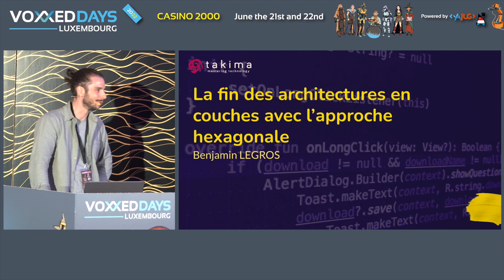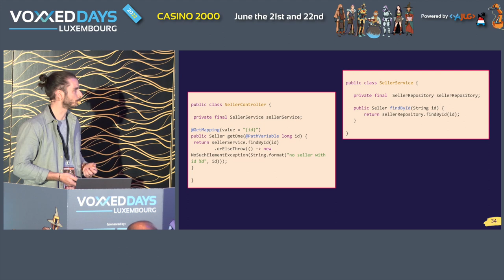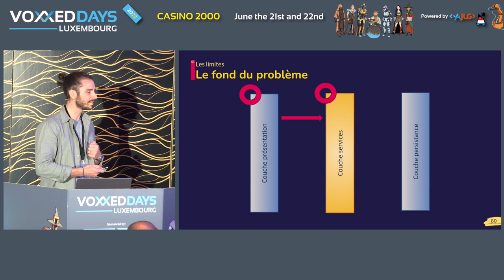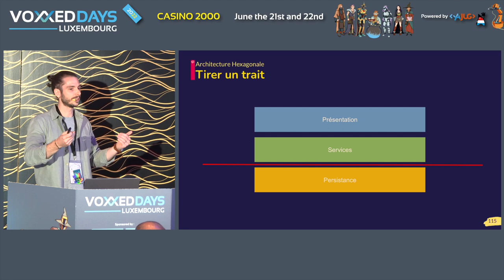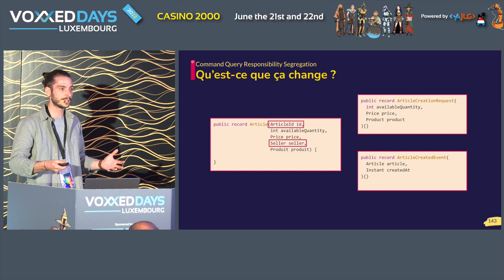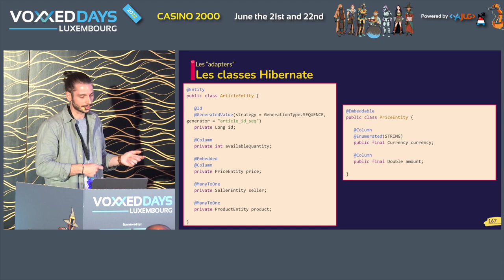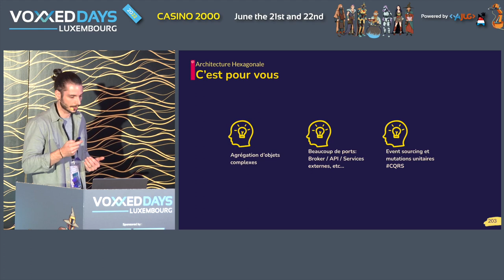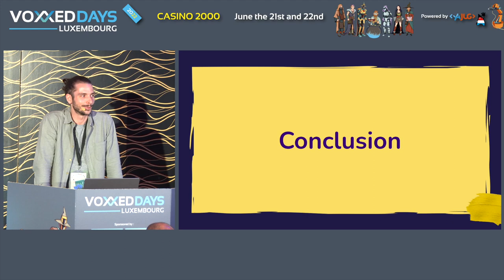La fin des architectures en couches avec l’approche hexagonale (Benjamin Legros)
Room: Linux
Type: Conference

Attention, cette conférence peut donner des envies de refactoring ! As-tu plein d’annotations sur tes modèles ? Connais-tu un peu MVC, et les suffixes classiques Controller, Service, Repository ? Clean code, les samples de code de Spring Boot et Stack Overflow sont à peu près tes seules références d’architecture ? Dans cette conférence, on parlera des limites de ces modèles, et des différentes contraintes que cela pose sur le code. Vous découvrirez les principes de l’architecture hexagonale et de son mindset. Vous repartirez avec des exemples concrets et des différents scopes dans lesquels vous pourrez l’appliquer efficacement.